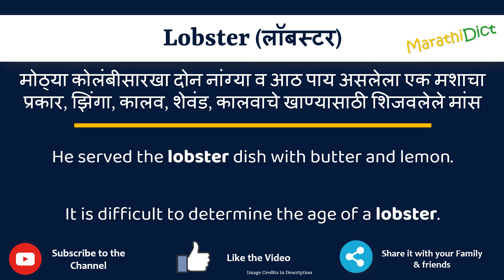Lobster Meaning in Marathi | Lobster म्हणजे काय | Lobster in Marathi Dictionary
या व्हिडिओमध्ये तुम्हाला मराठीत Lobster चा अर्थ समजेल आणि Lobster चा उच्चारही शिकाल. याचा अर्थ तुम्ही Lobster चा अर्थ जाणून घ्याल तसेच Lobster कसे उच्चारता येईल, Lobster म्हणण्याचा योग्य मार्ग कोणता आहे.

तर Lobster शब्द फक्त एका मिनिटात शिका.

उदाहरणांसह Lobster समजून घेऊ.